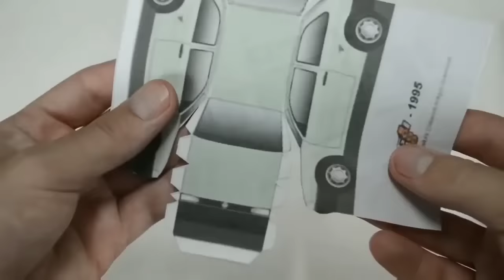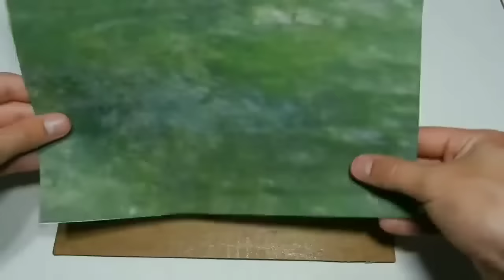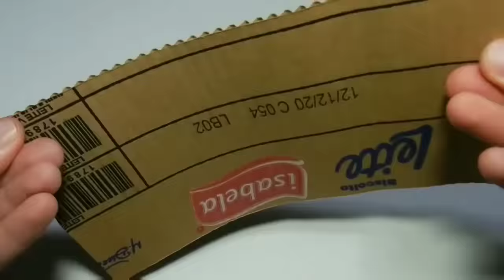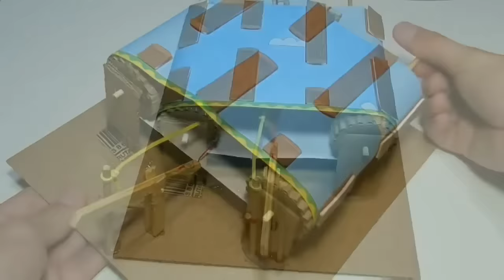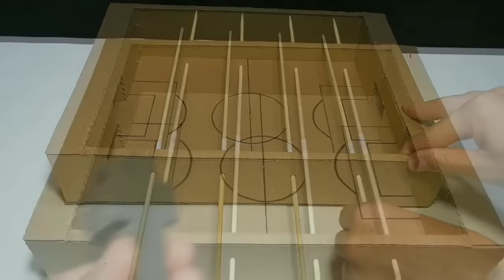4 INCRÍVEIS JOGOS DE PAPELÃO QUE VOCÊ PODE FAZER EM CASA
4 incríveis jogos de papelão que você pode fazer